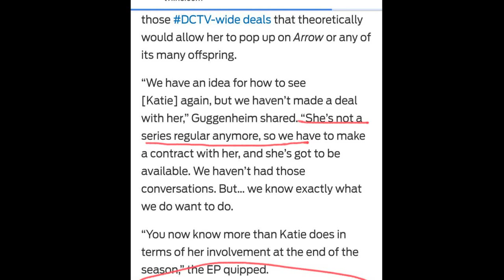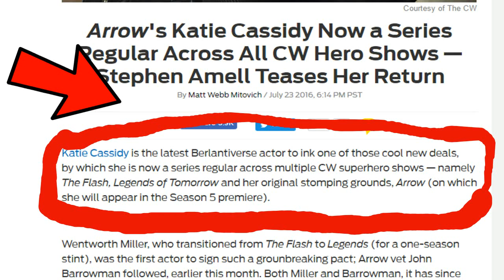BlackSiren Confirmed For Season 6 - Arrow Season 5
Will We Ever See Black Siren Back On Arrow And Legends? - Arrow Season 5 ,Arrow 5x14 Promo,Black SirenArrow Vs Promethues, Oliver Vs Promethues,Talia Al Ghul,Savitar,,Supergirl Season 2,Legends of Tomorrow Season 2 And The Flash Season 3

Article From February 13th 2017 Is Here ►

Can We Trust Marc Guggenheim?

infringing.

Will We Ever See Black Siren Back On Arrow And Legends? - Arrow Season 5

Arrow 5x14
Arrow 5x14
Arrow 5x14

Arrow 5x14 Promo
Arrow 5x14 Promo
Arrow 5x14 Promo

Channel Information
1)DC shows such as The Flash, The Arrow, DC Legends Of Tomorrow and more
2)Games Of Thrones Videos Now Breakdowns and Theory videos
3) Marvel/DC
4)Movie Reviews
5) Trailer breakdowns